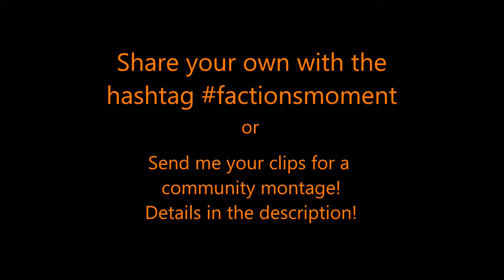Factions Moment #17 - Lag of the Dead feat. Vaughn Williams